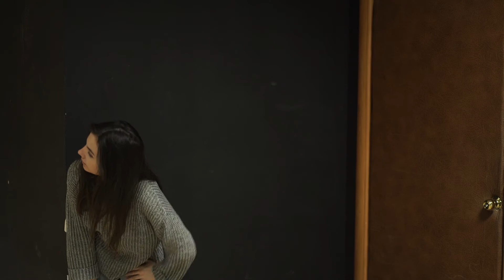Meisner Technique: Julia Koschueva personal repetition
Meisner technique workshop at ProEnglish Drama School.
Dec 2018
coach: Kateryna Vlasenko

ProEnglish Drama School, we teach Acting in English since 2014